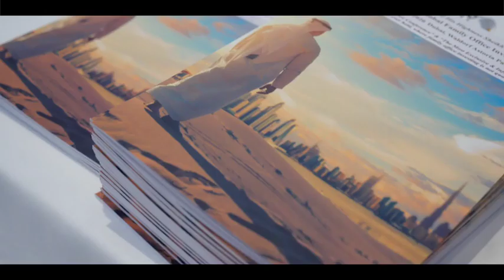Sir Anthony Ritossa's 13th Global Family Office Investment Summit, Dubai, December 7 9, 2020